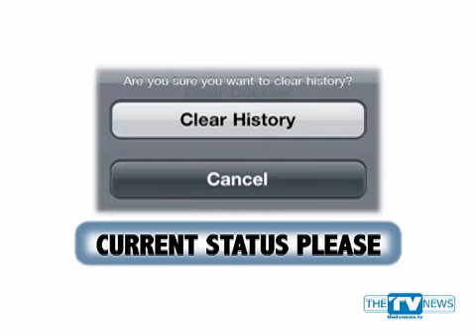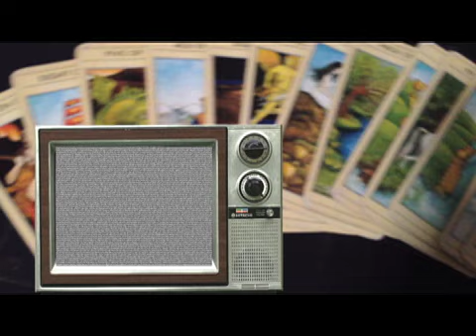OWN's Lance Armstrong Ratings Do Not Compute • You're A Jailbird, Charlie Brown! 1/24/13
OWN's supplied total ratings for Lance Armstrong's Confession just do not seem to add up.  Peter Robbins, the legendary voice of Charlie Brown faces some serious criminal charges.  CNN wins the cable news Inauguration Day ratings race.  Discovery Strikes ratings gold with "Gold Rush" and TBS strikes out with "Wedding Band".  FOX's "Ben & Kate" in official limbo.  Plus, learn about a new Hispanic Digital TV Network, Que Pasa TV!